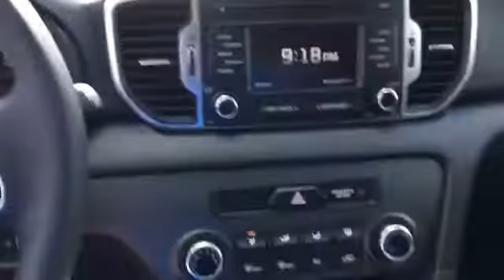H7111167: 2017 Kia Sportage